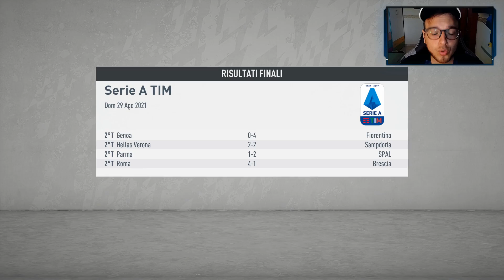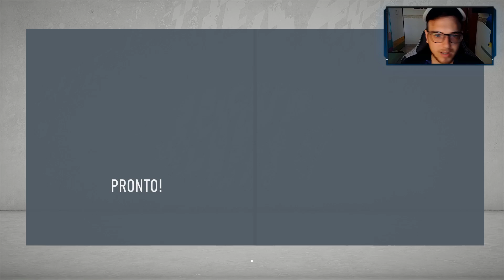INTER DEL FUTURO! Carriera Allenatore INTER [Fifa 20] #67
Ecco DOVE ho acquistato PES A POCO!

Monitor 1
Monitor 2